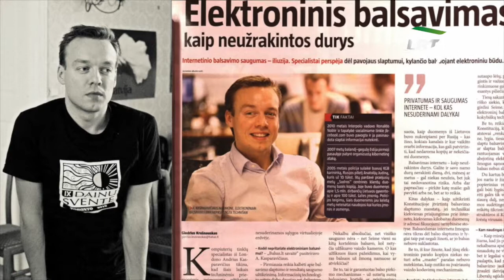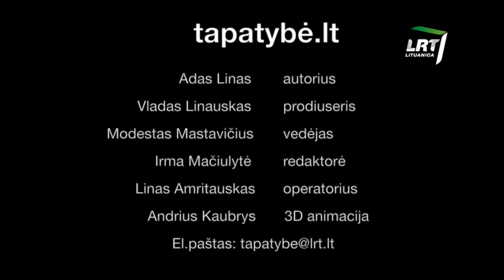LRT LITUANICA | "Tapatybė.LT" (2014 balandžio 12 d. HD)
Aktyvus visuomenininkas, elektroninės demokratijos entuziastas, vienas iš Jungtinės Karalystės Lietuvių Jaunimo Sąjungos atkūrėjų -- Andrius Kasparavičius -- turi gan originalų požiūrį į lietuviškos tapatybės paslaptį.

"Tapatybė tirpsta ir maišosi, įgauna vis kitokius atspalvius, o greitėjantys mokslo pasiekimai netolimoje ateityje šių dienų tapatybės sampratą gali pakeisti iš esmės" -- teigia Andrius.

Aplankęs lietuvių bendruomenes įvairiose pasaulio šalyse, laidos "Tapatybė.LT" kūrėjams jau 10 metų Londone gyvenantis bei dirbantis Andrius prisipažįsta, jog tapatybės klausimas yra ypač sudėtingas dalykas, žmogų lydintis visą jo sąmoningą gyvenimą.

"Mūsų genuose lyg medžio rievėse slypi daugybė informacijos apie mūsų istoriją" -- sako Andrius.

Informacinių technologijų specialistas, vienas iš "Atviras Kodas Lietuvai" steigėjų, laiko save futuristu -- mėgėju, kuriam ypač svarbu ne tik remtis istorija, bet ir modeliuoti ateitį bei prognozuoti įvairių sistemų plėtrą.

"Tapatybė.LT" -- šeštadieniais per LRT Lituanicą 23:15 val. Lietuvos laiku. Laidą tiesiogiai galima matyti ir portale LRT.LT

Laidos kartojimai:
Sekmadienį - 09:45 val. Lietuvos laiku.
Pirmadienį - 02:00 val. Lietuvos laiku.
Antradienį - 11:50 val. Lietuvos laiku.
Ketvirtadienį (kiekvieną) - 17:20 val. Lietuvos laiku.

DADU ICE CREAM Ltd
VIDA & SONS Ltd